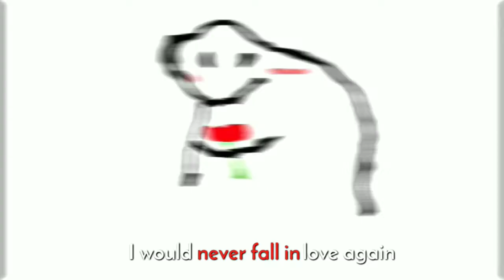Bro are you in love (XML-👇)xml @BishwoDarpan